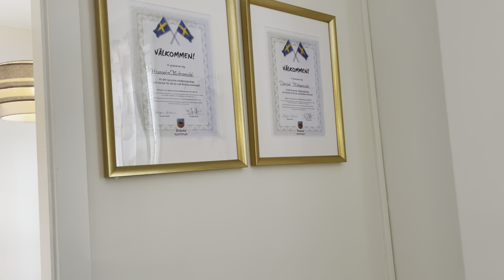Home tour- living in apartment- Let’s have a look into our home!!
Life in Sweden🇸🇪- living in apartment- tour of a place we live in- let’s see the complete view of my home in this vlog.